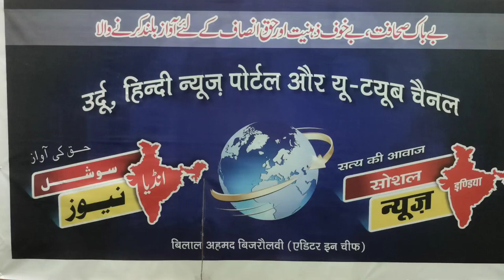ایک ہی خاندان کے 5 لوگوں نے خودکشی کرلی Bihar